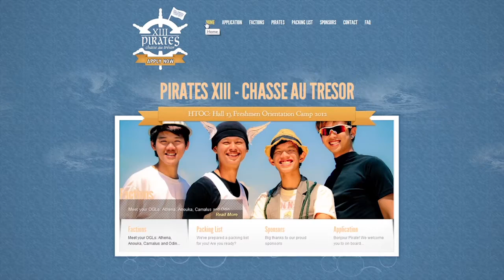HTOC 2012 Official Website by Ronald Fong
Portfolio: Publicity and Publications Secretary
Designed website according to the theme of the camp - Pirates - Chasse Au Trésor. Built the website facilitate Camp Registration of the freshmen featuring a Contact Form and a FAQ Section.